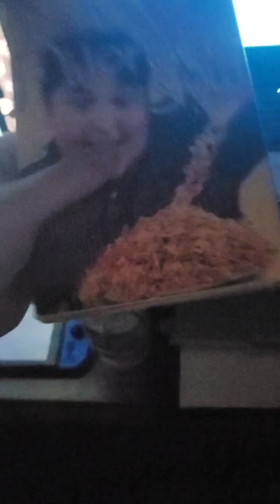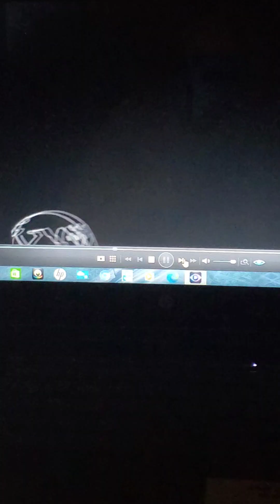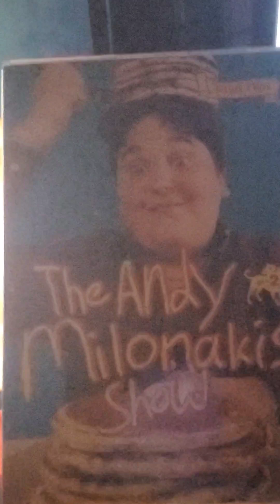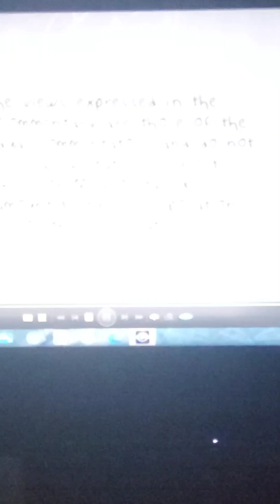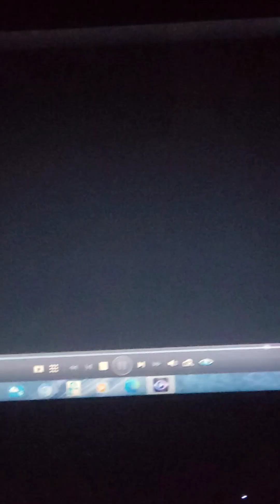The Andy Milonakis Show The Complete Season 2 (2006) DVD Opening